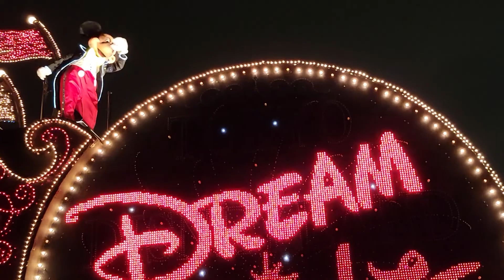JALプライベートイブニングパーティー・エレクトリカルパレード2022.3.4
2022年3月4日東京ディズニーランドで開催された、
JALプライベートイブニングパーティーのエレクトリカルパレードです。